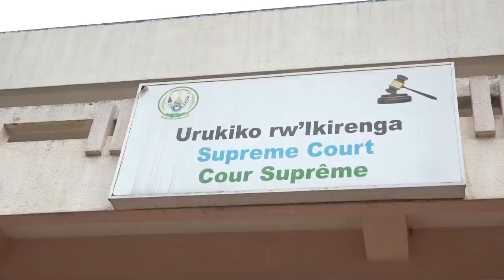Wa munyamategeko wareze Leta; zimwe mu ngigo zateshejwe agaciro